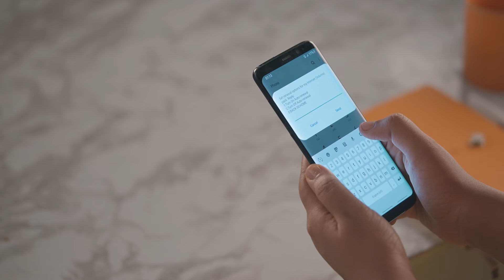Banglalink Tech Solutions – Internet Pack Deactivation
Banglalink Tech Solutions presents how to deactivate your auto internet pack renewal, which you no longer need.

The auto internet pack renewal system is on, but it no longer needs this. Banglalink not only offers you the best offers but also offers you solutions to every possible problem. You can easily deactivate those internet packs without any big hassle. You have to dial *5000*566#, and a message will pop up on your mobile screen. To proceed, tap 2 and reply to the pop-up message. Are you looking forward to more steps? There is no more! Only by following these two steps will your auto internet pack renewal system be deactivated.

Banglalink shows its dedication to customer satisfaction by providing an easy-to-use method for turning off auto internet pack renewals. Thanks to this user-friendly approach, customers can take control of their services and customize them to suit their own needs.